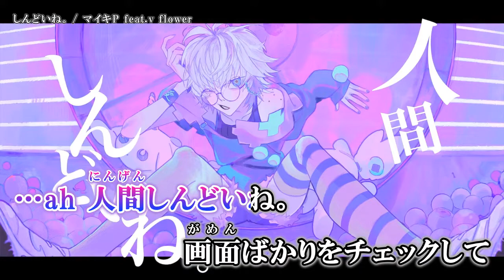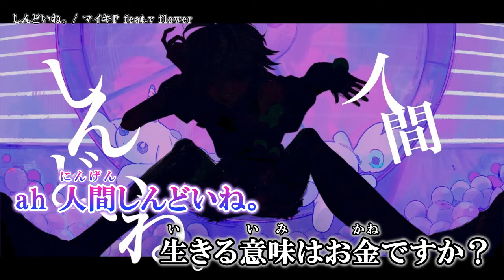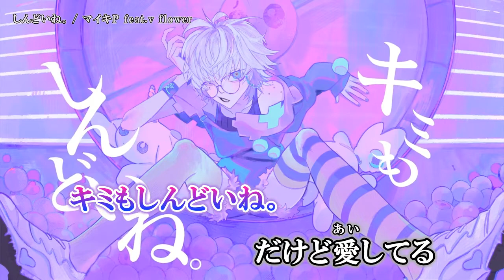【ニコカラ】しんどいね。【Offvocal】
しんどいね。- マイキP feat.flower のニコカラ動画です。

作詞.作曲.編曲.映像：マイキP様